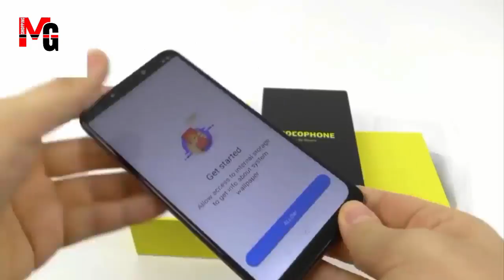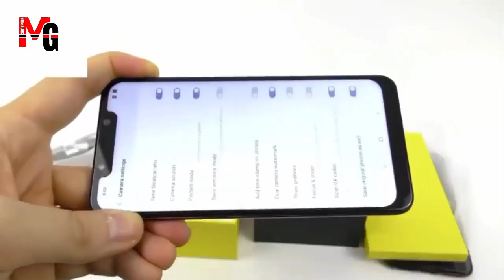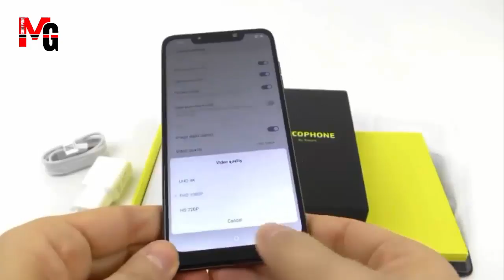xiaomi poco f1 unboxing & First Look ! xiaomi poco f1 !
Twitter poco f1 unboxing & First Look